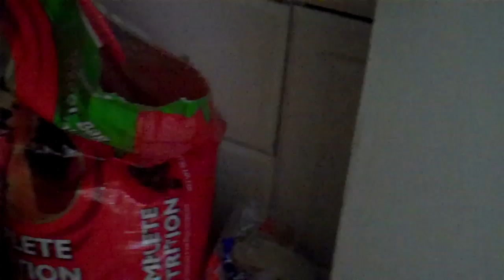Cocker Spaniels being forced to live their life in a tiny Bathroom. We are trying to get them to us